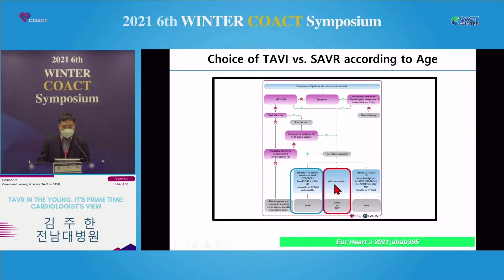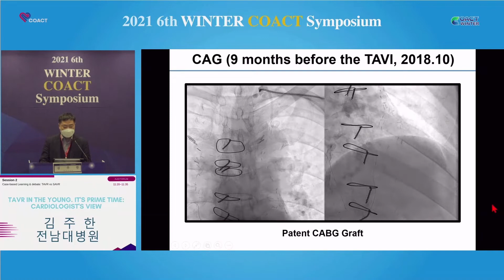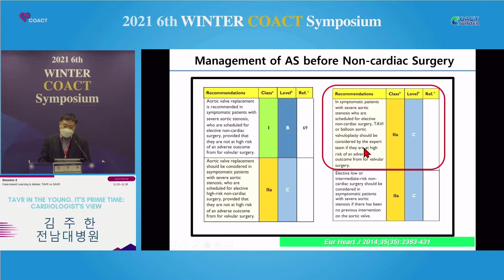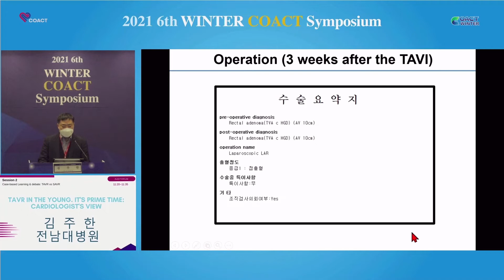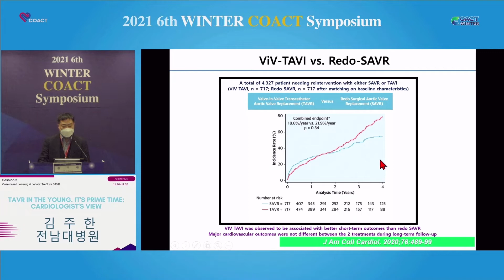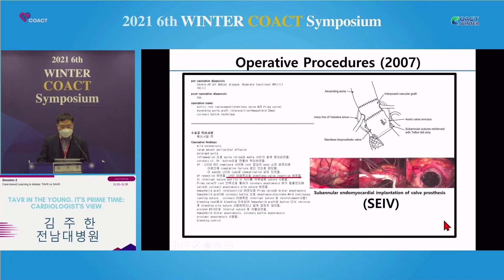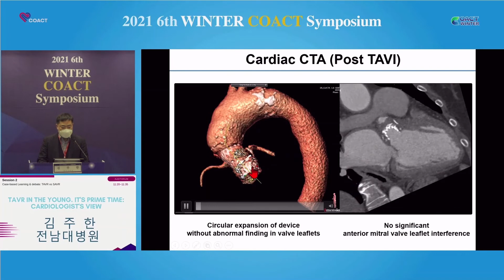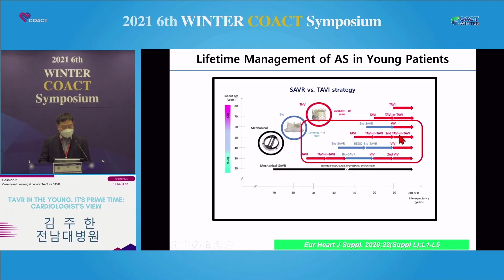AUDITORIUM 2021 6th WCS 2-1 : TAVR in the young. It's prime time : cardiologist's view